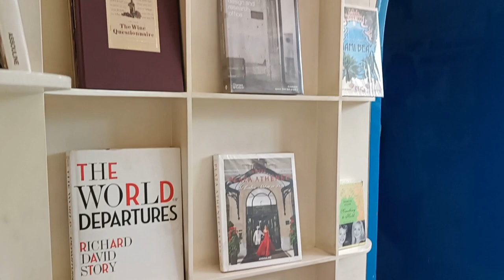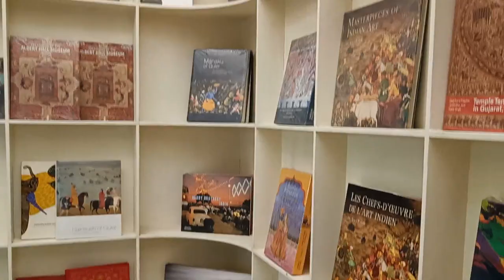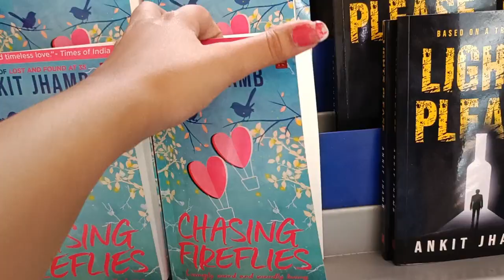My Favourite Place In CANNAUGHT PLACE | Oxford Bookstore & Cha Bar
In this video I have visited Oxford Bookstore and Cha Bar in Cannaught Place, Delhi. I totally love this place.
A book-browser’s paradise, the ambience at the refurbished Oxford bookstore compels you to spend a few minutes {or hours!} exploring the wonders hidden in the shelves. And if you need a break, the attached Cha Bar stocks an incredible collection of teas and coffee, in addition to snacks and light lunches.